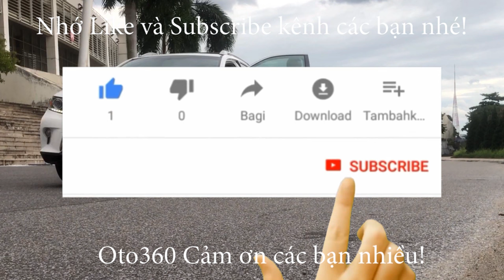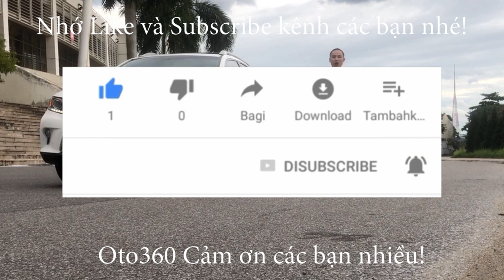Hướng dẫn cách tháo lốp sơcua xe Ford Ecosport, và những chiếc xe có lốp sơcua treo cánh cửa sau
Tháo lốp sơ cua xe Ford Ecosport thật dễ dàng và đơn giản, nhưng không phải ai cũng biết!
- Ford EcoSport 1.5 Titanium sản xuất  2019, fom mới 2020
Xe được trang bị động cơ xăng 1.5 L hộp số tự động, là bản Titanium full option nội thất da, khoá thông minh Stas/stop . Cửa nóc, điều hoà tự động,màn hình Android, camerra lùi, cảm biến lùi…
- Ford EcoSport 1.5 Titanium sản xuất 2018
Xe được trang bị động cơ xăng 1.5 L hộp số tự động, là bản Titanium full option nội thất da, khoá thông minh Stas/stop . Cửa nóc, điều hoà tự động, đầu CD...